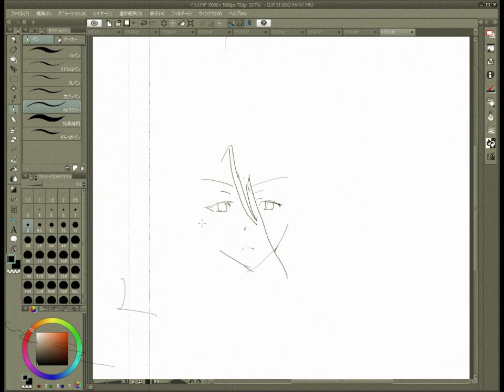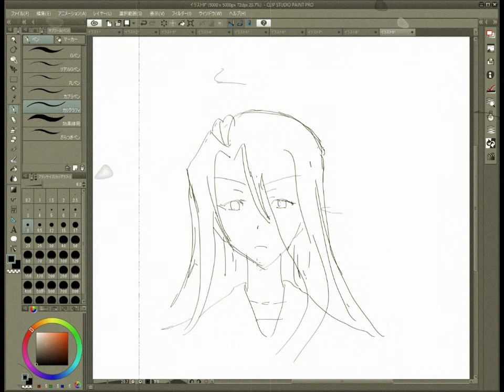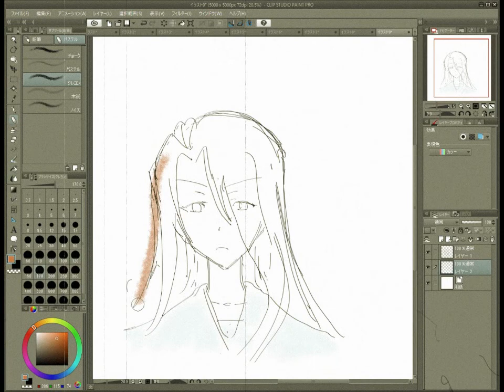レーカン！ 『江角京子』イラスト（Anime,Drawing）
レーカン！ 『江角京子』です。